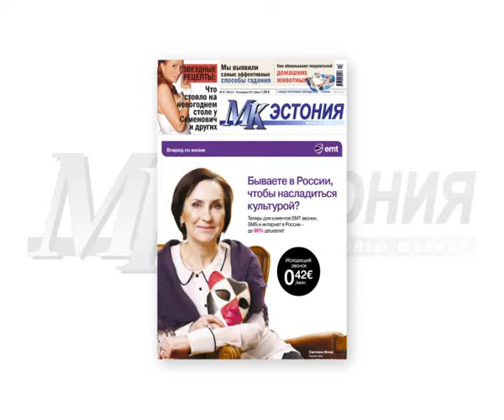Анонс "МК-Эстонии" от 4 января 2012 года